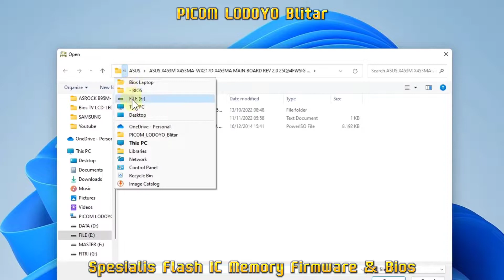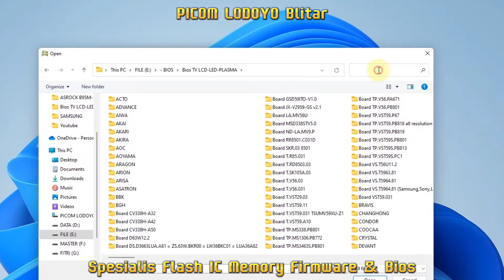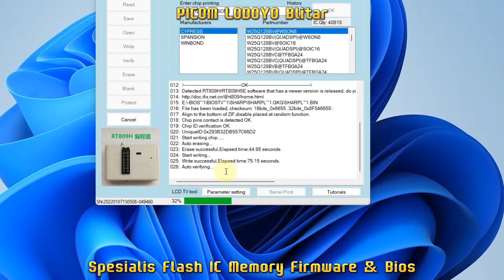SHARP LC-32LE295i QPWBNG706WJN2 QKITPG706WJN2 Ver.G KG706FM G706WE01 RUNTK DUNTK CPWBX5409TP 05 Bant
Flash IC Firmware TV LED SHARP LC-32LE295i
QPWBNG706WJN2 QKITPG706WJN2 Ver.G KG706FM G706WE01
SHARP RUNTK DUNTK CPWBX5409TP 05
16mb 3.3v Pesanan Dari Kab. Bantul Yogyakarta

Buka : Jam 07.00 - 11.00 WIB
Istirahat Siang : Jam 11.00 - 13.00 WIB
Buka Kembali : 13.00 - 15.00 WIB